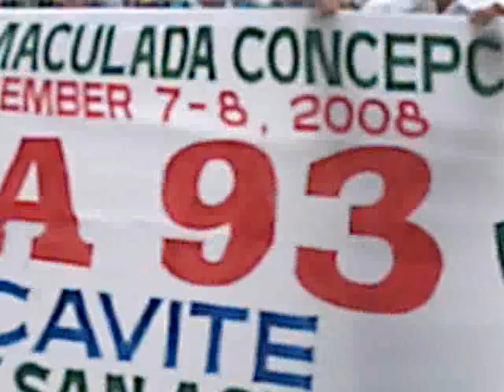banda 93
dasma fiesta 2008